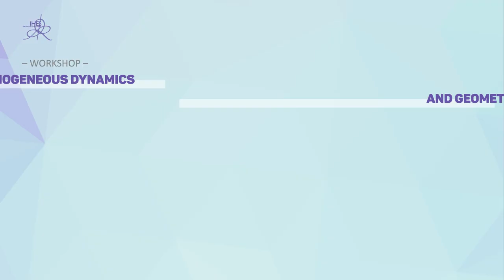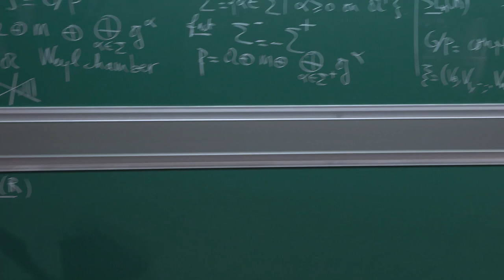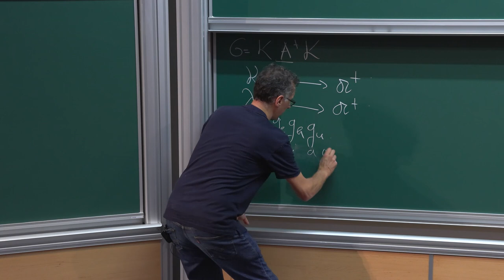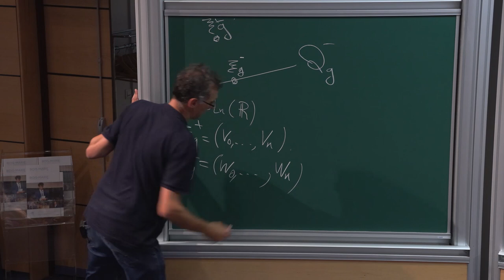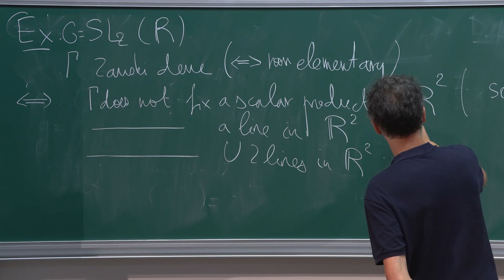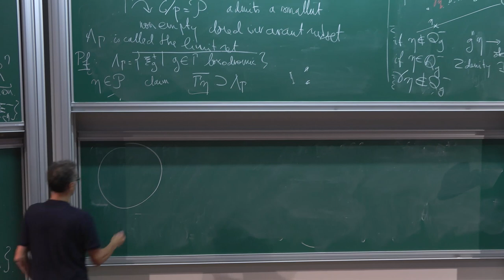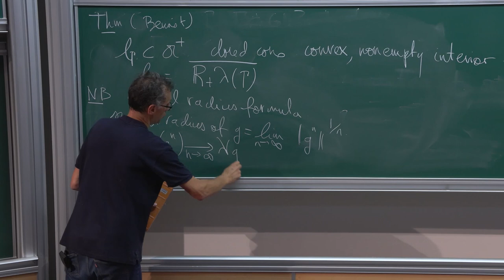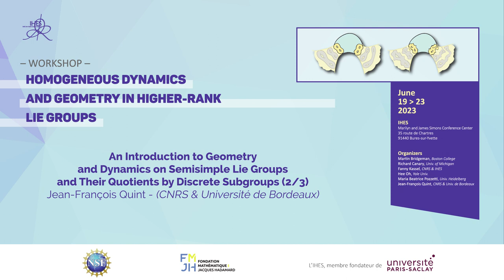Jean-François Quint - 2/3 An Introduction to Geometry and Dynamics on Semisimple Lie Groups and (..)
The purpose of these lectures is to introduce certain objects and structure results on semisimple Lie groups, their structure theory, their discrete subgroups and the asymptotic behaviour of the latter.

Jean-François Quint (CNRS & Univ. Bordeaux)